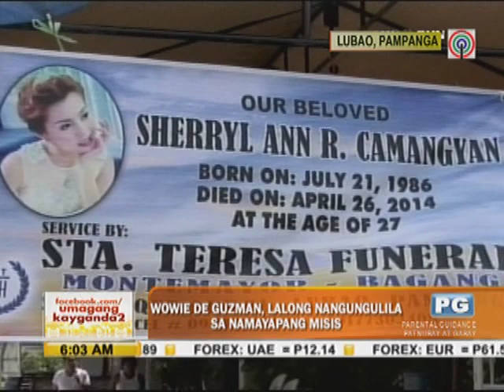Wowie De Guzman shares his regrets before her wife died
Wowie De Guzman says he regrets a lot of things he should have done before his wife died.